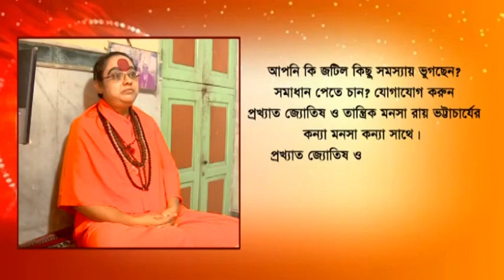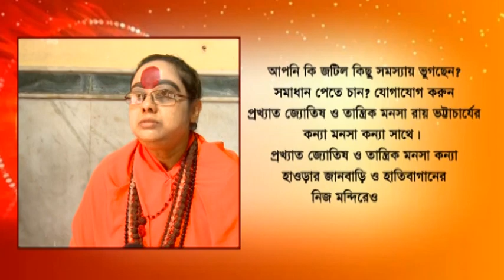Maldar: Three members of the same family went missing together in Gajol police station cordoned off.